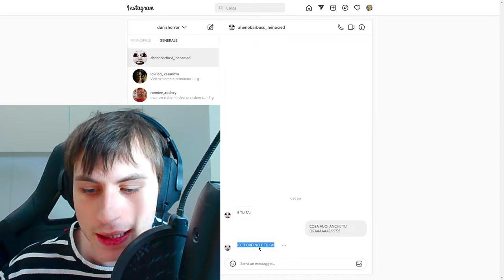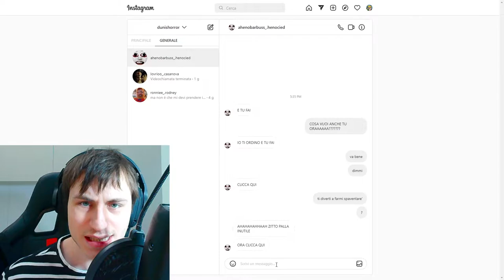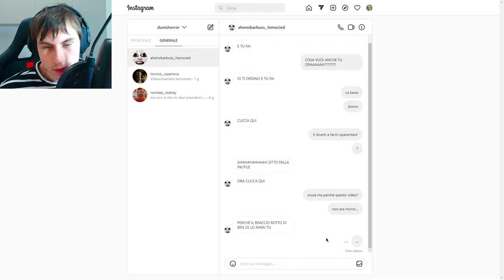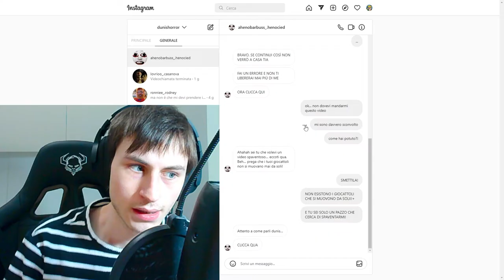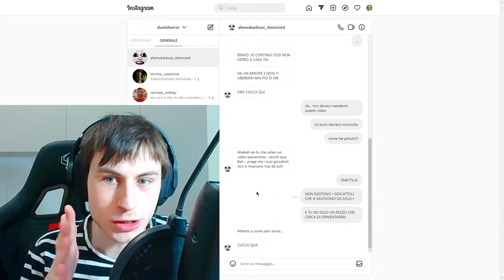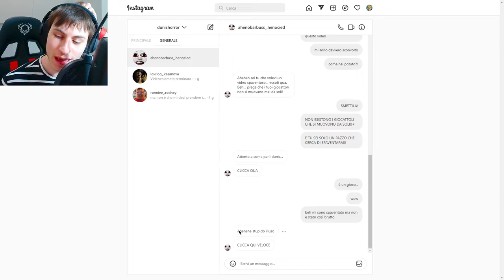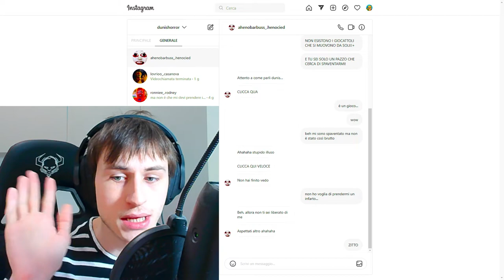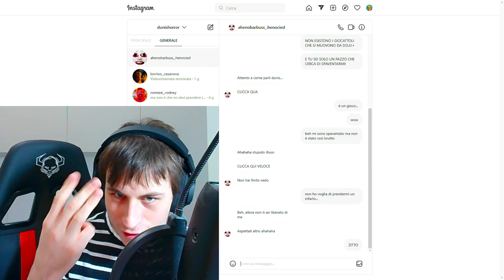SUPERO i Livelli più Paurosi di Ahenobarbus Henocied!!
Superiamo (quasi) Tutti i Livelli di Ahenobarbus Honocied nella vita reale! Ci ha anche fatto vedere Ben 10 Stupido questo Pazzo!